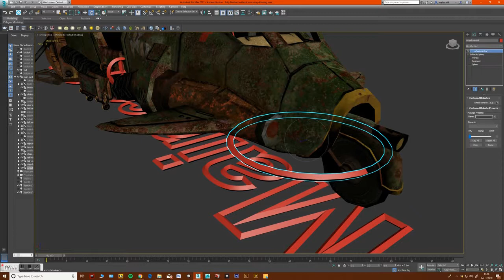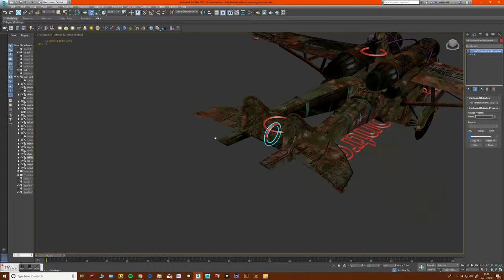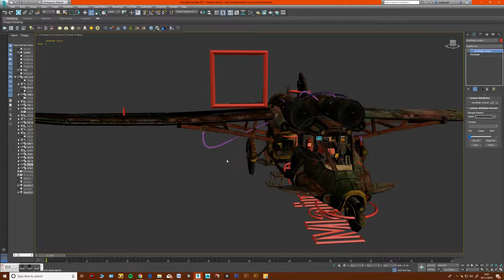AE-17 Lifeboat rigging video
A video showing the operation of the rig for my AE-17 Lifeboat model, modelled and rigged in 3DS Max and textured in Quixelsuite 2.0 and Photoshop.